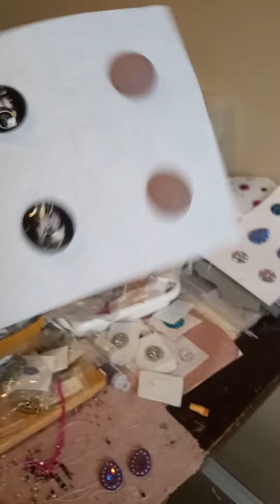My First Vlog - A Day In The Life Of TaRaH & OrDeE ❤️‼️myfirstvlog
My First Vlog - A Day In The Life of TaRaH & OrDeE ❤️‼️